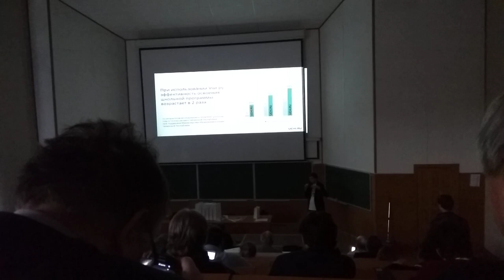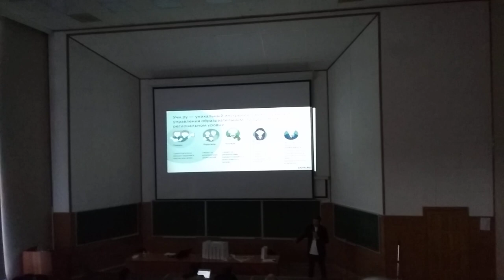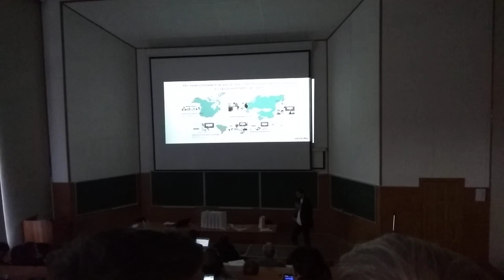учи ру как заниматься бесплатно